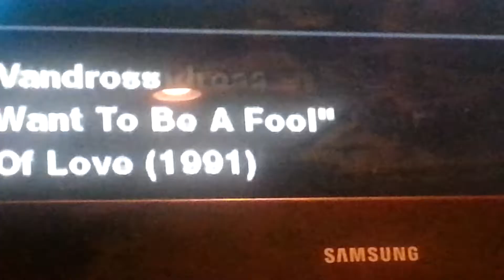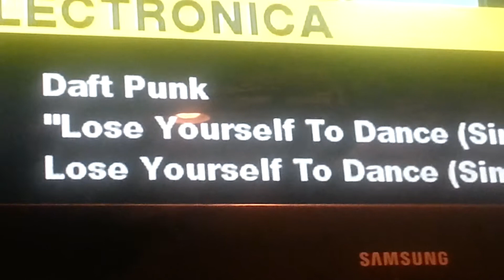Top 8 songs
SORRY ABOUT THE BACKROUND NOISES